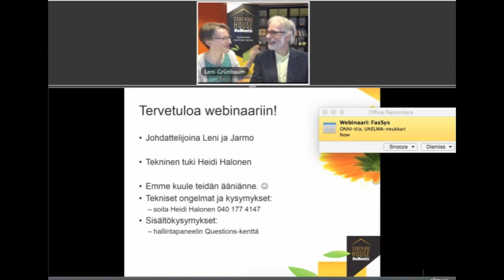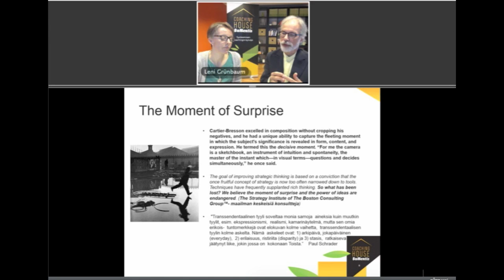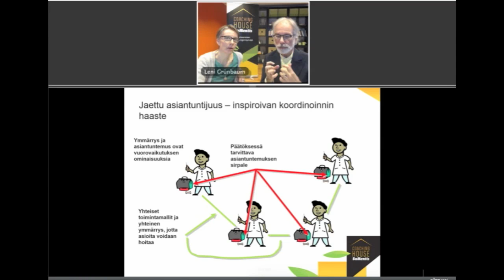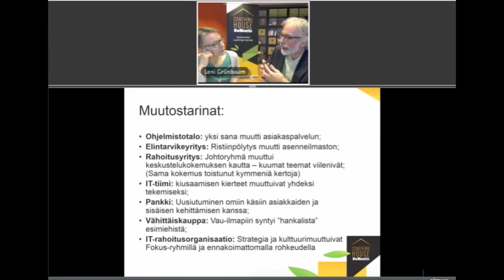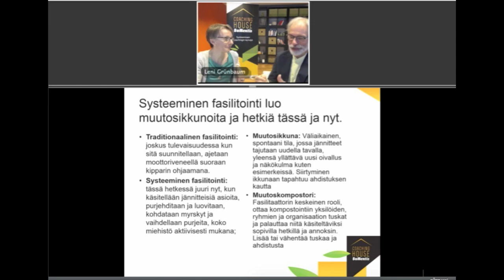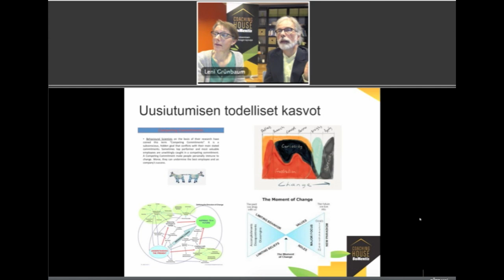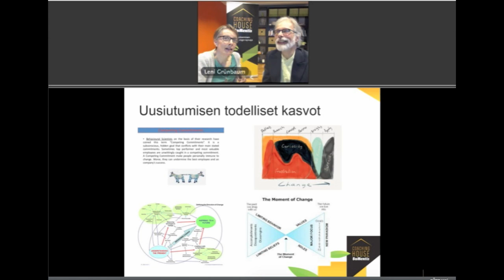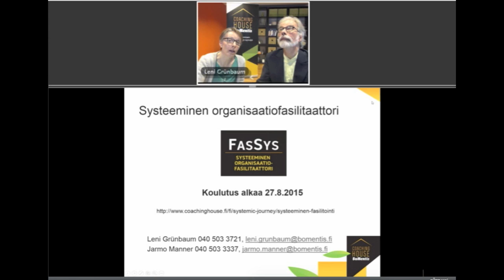WEBINAARI: Systeeminen fasilitointi 21.5.2015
Kouluttajamme Leni Grünbaum ja Jarmo Manner keskustelevat systeemisestä fasilitoinnnista Coaching Housen webinaarissa, katso lisää videosta!